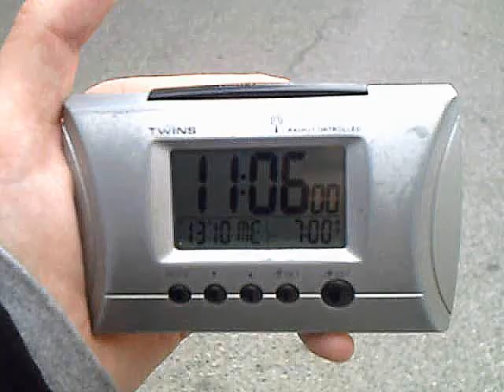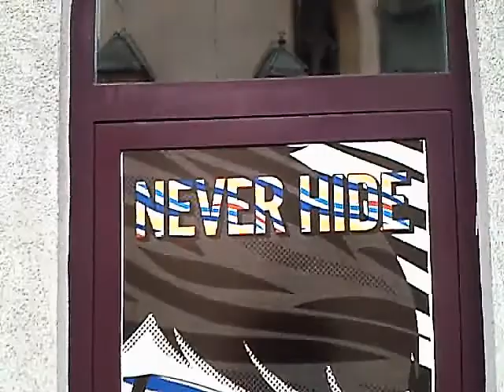.:2010_OKT_13 ~ MIR & DOBRO:.